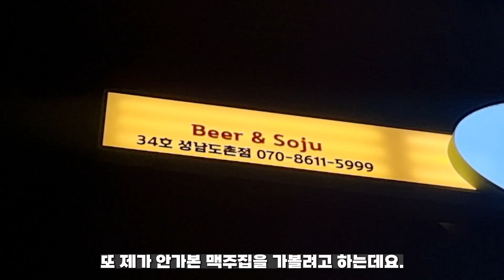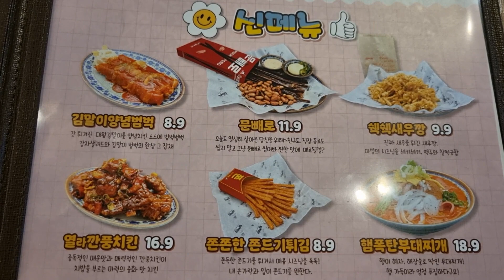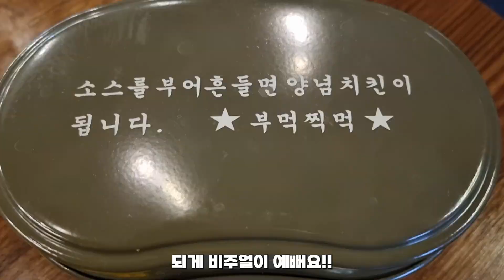치킨에 맥주!! - 얼맥당 성남도촌점